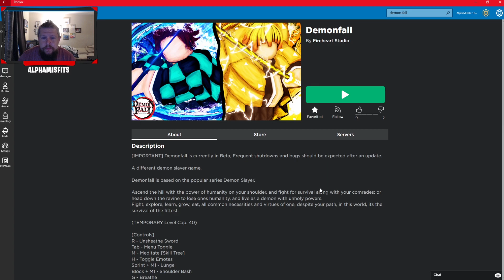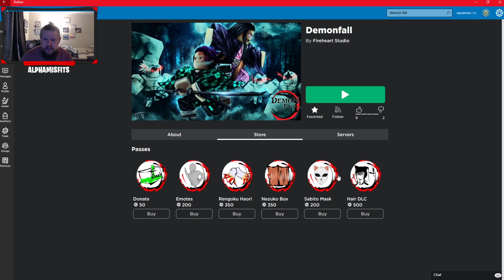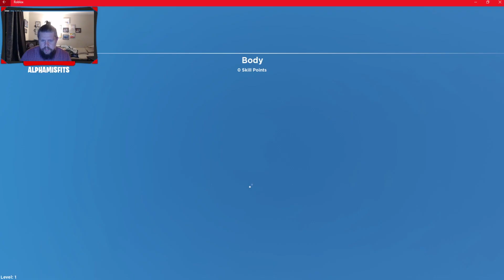[RELEASED] DEMONFALL || Ep 1 : My Clan / Final Selection (CHECK IT OUT!)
Welcome back everyone! Do I have a treat for you!!! DEMONFALL has released to the Alpha Testers/ Testers and will be opened to public in less than a day!! Come get a sneak peak at my first episode to see what you can get, do and and enjoy finding!!

CLICK THAT 🔔 TO JOIN US ON ALL OUR MISFITS ADVENTURES!

Come join our Roblox group so you can play with us, chat and see all of our Misfits Merch for your Roblox character and of course be part of our GIVEAWAYS!!!
Can't wait to see you all there!!